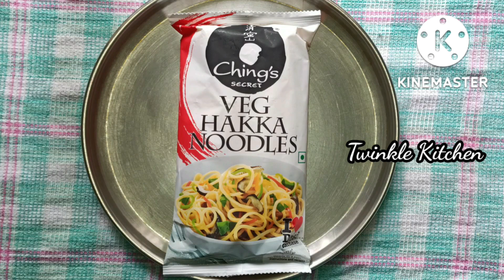ବିନା ସସ୍ ରେ କେବଳ ବନ୍ଧାକୋବି ପିଆଜ, ଟମାଟୋ ଦେଇ ବନାନ୍ତୁ ଭେଜ ଚାଉମିନ | Veg Chowmein Without Chinese Sauce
Today I will make Desi style veg chowmein without soya sauce & chilli sauce.So, learn the step-by-step procedure of this delicious dish made by me

Twinkle Kitchen